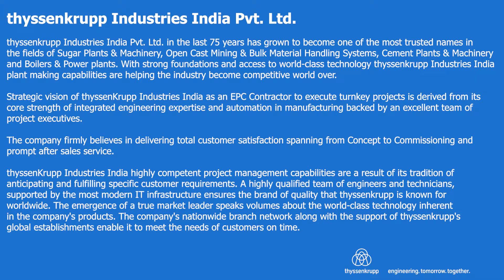thyssenkrupp Industries India Pvt. Ltd. | Interview Vivek Bhatia at IMME Expo | 2022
In conversation with Vivek Bhatia

Managing Director & CEO

thyssenkrupp Industries India Pvt. Ltd.

thyssenkrupp Industries India Pvt. Ltd. in the last 75 years has grown to become one of the most trusted names in the fields of Sugar Plants & Machinery, Open Cast Mining & Bulk Material Handling Systems, Cement Plants & Machinery and Boilers & Power plants. With strong foundations and access to world-class technology thyssenkrupp Industries India plant making capabilities are helping the industry become competitive world over.

Strategic vision of thyssenKrupp Industries India as an EPC Contractor to execute turnkey projects is derived from its core strength of integrated engineering expertise and automation in manufacturing backed by an excellent team of project executives.

The company firmly believes in delivering total customer satisfaction spanning from Concept to Commissioning and prompt after sales service.

thyssenKrupp Industries India highly competent project management capabilities are a result of its tradition of anticipating and fulfilling specific customer requirements. A highly qualified team of engineers and technicians, supported by the most modern IT infrastructure ensures the brand of quality that thyssenkrupp is known for worldwide. The emergence of a true market leader speaks volumes about the world-class technology inherent in the company's products. The company's nationwide branch network along with the support of thyssenkrupp's global establishments enable it to meet the needs of customers on time.

Readers Profile:
 Top decision-makers: MD's, CMD, CEOs, Purchase dept, Contractors, Govt bodies, Foreign Embassies, Public Sector Units, Regulation Authorities, Builders, Projects managers,  Engineers, Civil contractors, Marketing dept, Manufacturers, Dealers, Consultants, Engineering colleges & Institutions, Architects, EPC Companies, Product & Procurement Managers of Project Promoters etc.

Benefit of Industrial Outlook Online/Print magazine:

* 143.6k + magazine circulation data to reach the National  & International market.